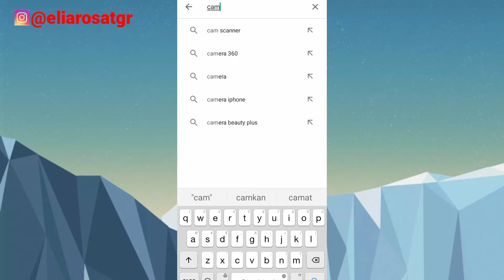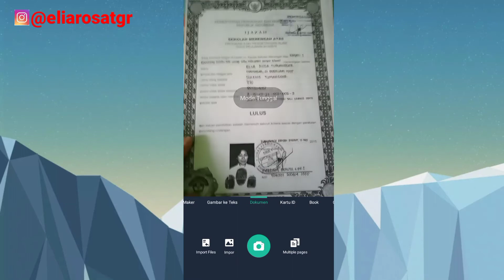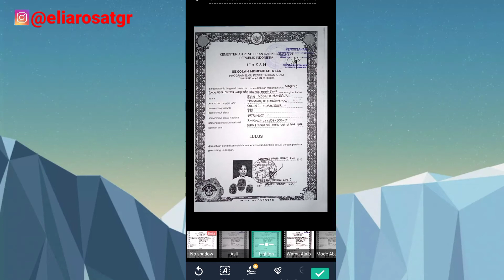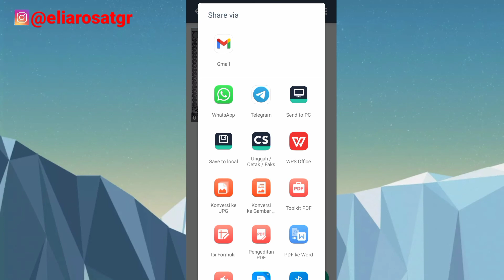CARA MUDAH SCAN DOKUMEN KE PDF LEWAT HP ANDROID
Hai guys.
kembali lagi di channel saya Elia Rosa, kali ini saya buat konten cara mudah scan dokumen ke pdf lewat HP android kalian jangan smpe ketinggalan informasinya ya gaes😀

scandokumenlewathpandroid scandokumen scanfotolewathp scanijazahlewathp scandokumenkepdf carabuatdokumenkepdflewathp buatdokumenkepdf carabuatfilekepdf camscanner carabuatdokumenkepdflewataplikasica. scanner